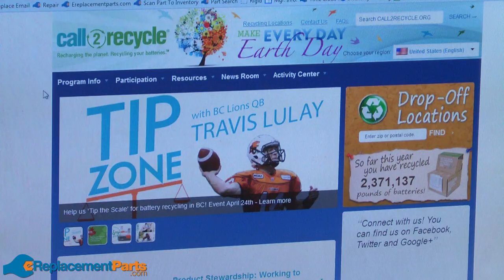How to Properly Dispose of Power Tool Batteries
Learn how you can reduce your carbon footprint and help the environment for free by recycling your used batteries. Recycling batteries helps the environment, lowers manufacturing costs, and saves landfill space.

Find out more about proper battery disposal and recycling options in your area